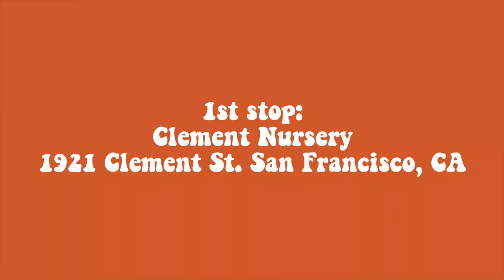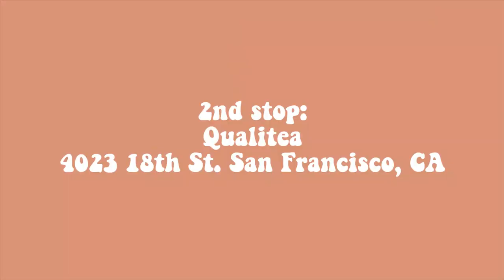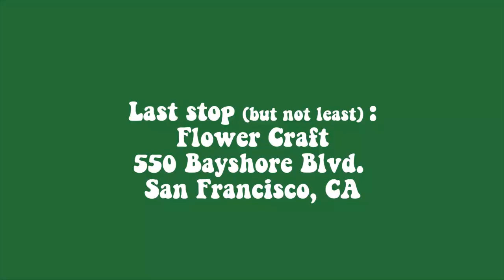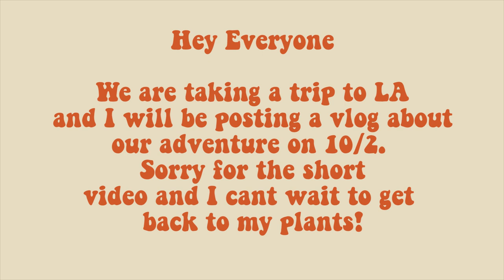A Random Day in My life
Hey everyone!

I hope you enjoyed tuning into a random day in my life.